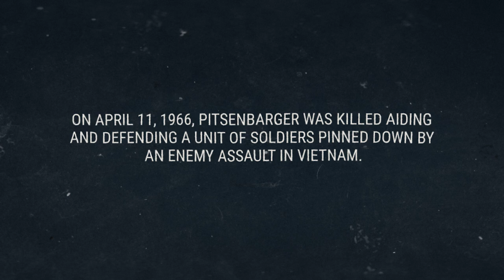National Vietnam War Veterans Day - SSgt Pitsenbarger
SSgt William Pitsenbarger was a US Air Force Pararescueman who flew on almost 300 rescue missions during the Vietnam War to aid downed soldiers and pilots. Pitsenbarger was killed aiding and defending a unit of soldiers pinned down by an enemy assault during the Vietnam War. Before his death, he helped save over 60 men in the battle. He was posthumously awarded the Air Force Cross, which was later upgraded to the Medal of Honor.